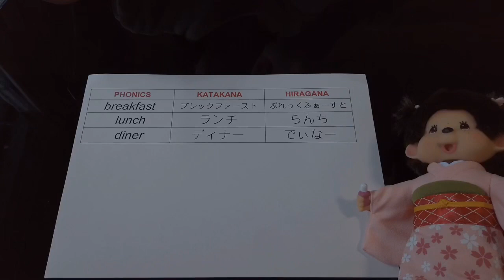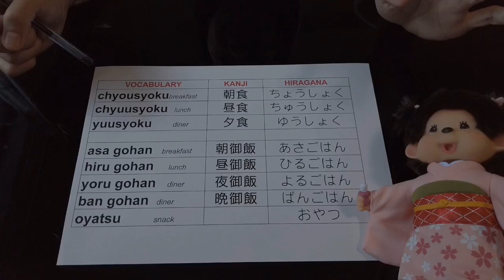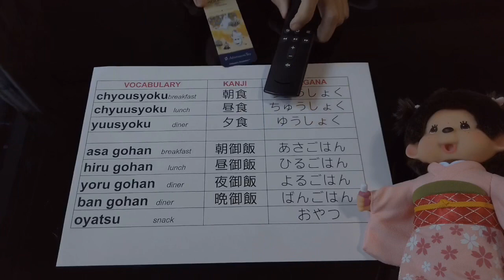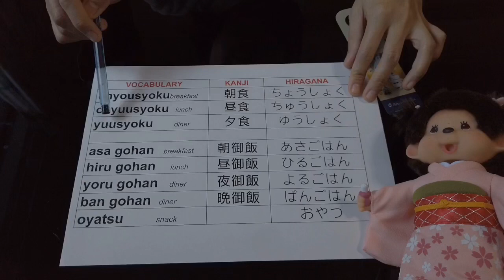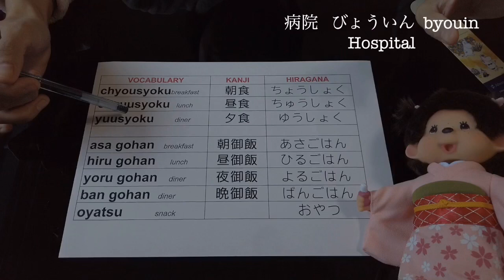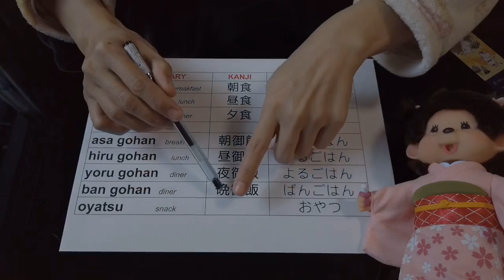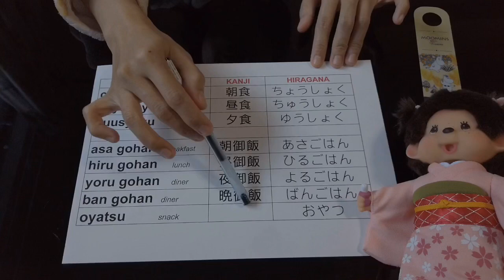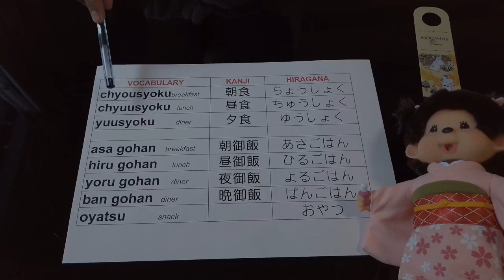KAIGO VOCABULARY🇯🇵|Caregiver Sa Japan2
Lahat po nang nakasaad dito ay base po sa aking napag aralan at naranasan!